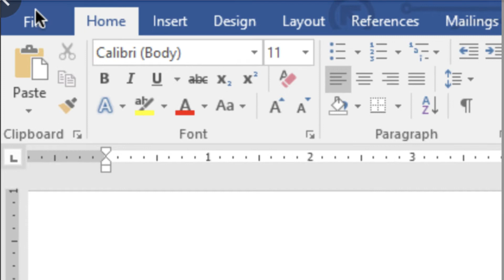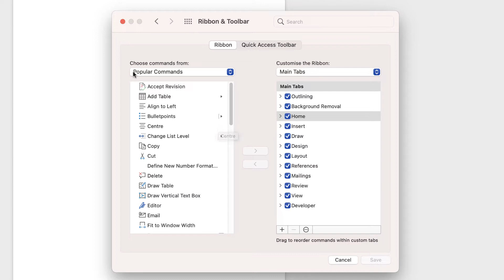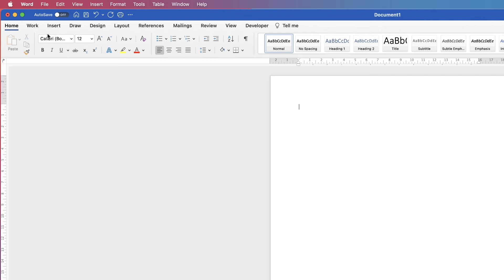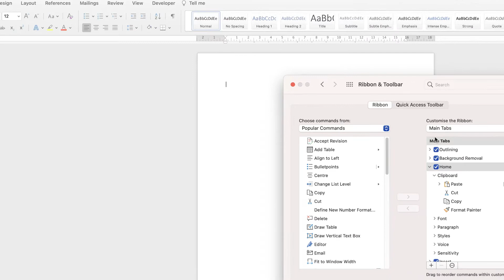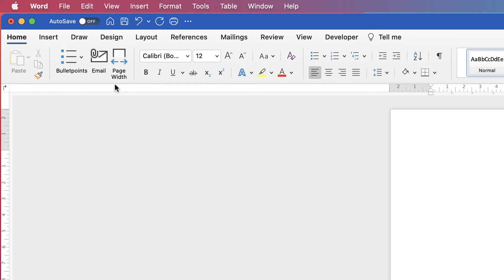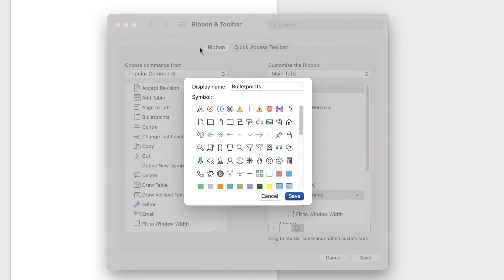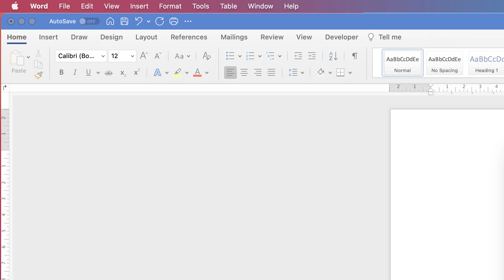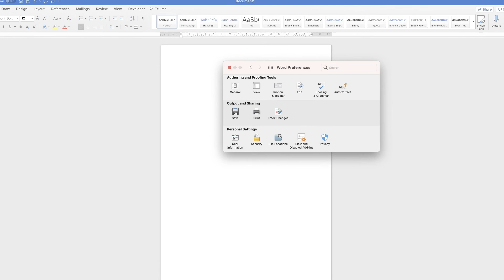How to customise a RIBBON in word | customise TABS, QUICK ACCESS BAR in word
Learn how to customise a ribbon, tabs and quick access bar in word.  Learn how to access the command menu to add and delete the tools you want in your ribbon.  Learn how to create an additional ribbon to insert all your commonly used tools so you don't have to keep searching for them around the tab interface.  Add further commands to your quick access bar too :)

🖱 Mouse - Wacom Pen